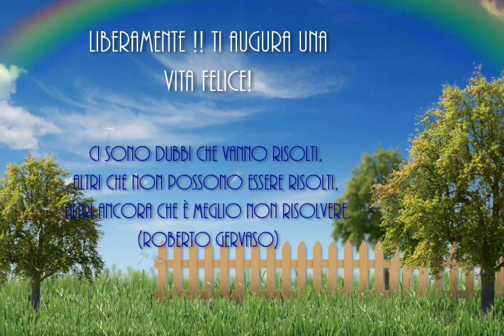Musica Rilassante Contro l' Ansia - Musica per Rilasciare lo Stress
Musica 432hz per sentirsi bene e allontanare stress e tensioni.